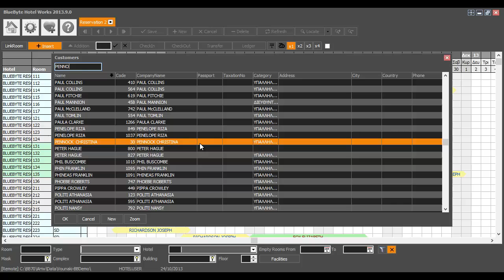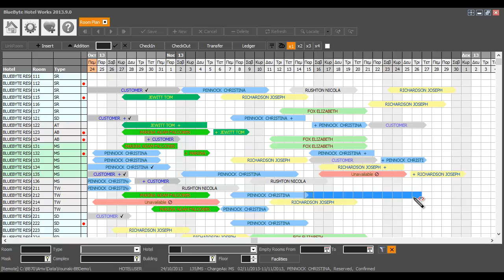Hotel Works - Create and Modify a Reservation in Room Plan